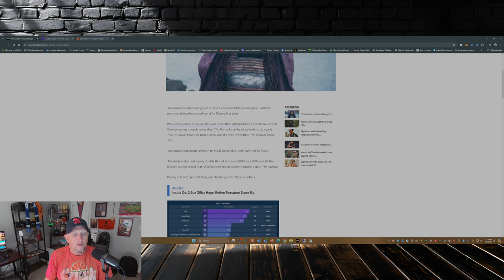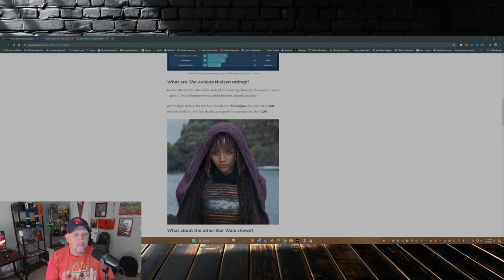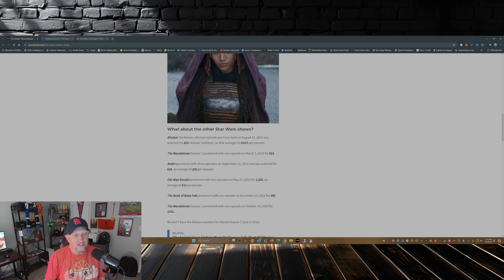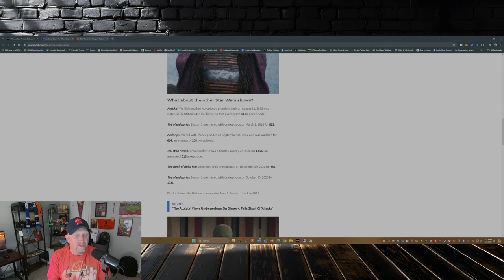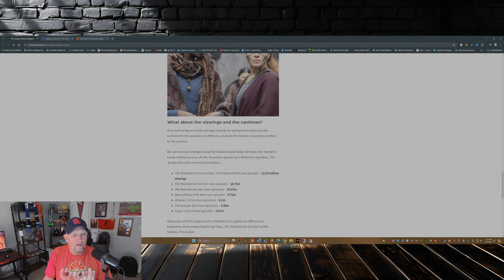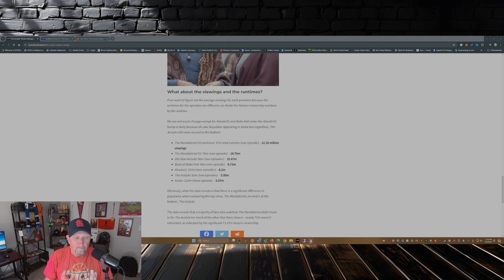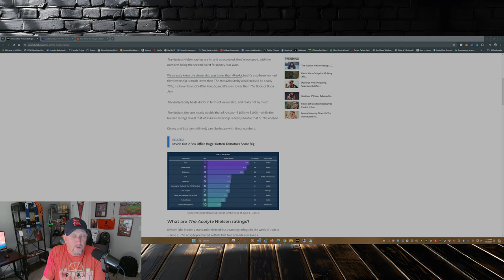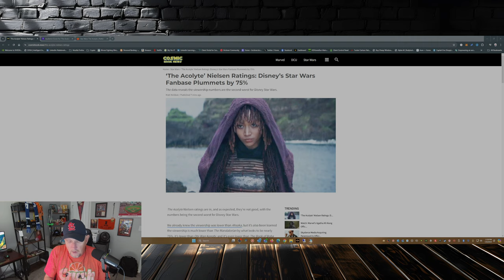The Acolyte Takes a Dramatic Plunge Beyond Predictions